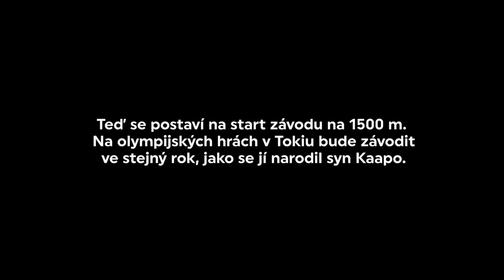Vše je možné, stačí chtít | KRISTIINA MÄKI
Obdivuhodná cesta Kristiiny Mäki, která drží několik českých rekordů v běhu. V roce 2020 se kvalifikovala na olympijské hry v Tokiu. Půl roku před účastí na olympiádě porodila syna. O to je její cesta olympiádou, až do samotného finále, úctyhodnější.